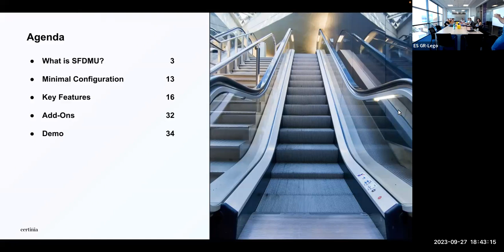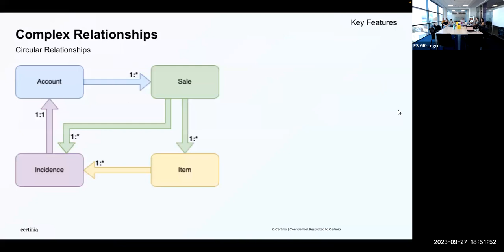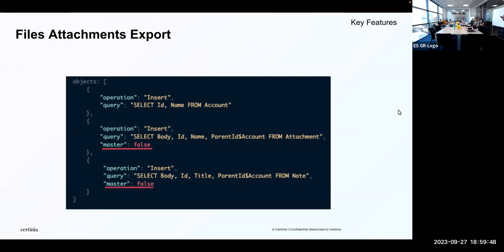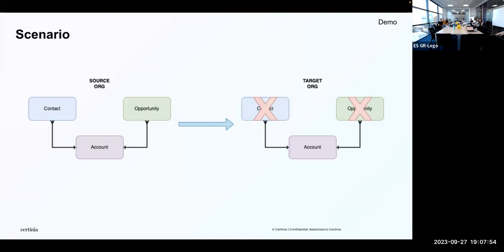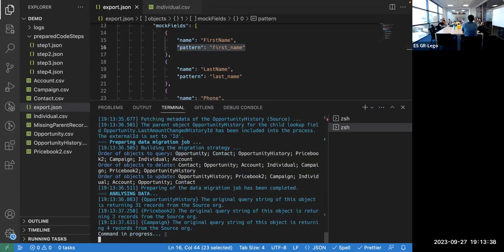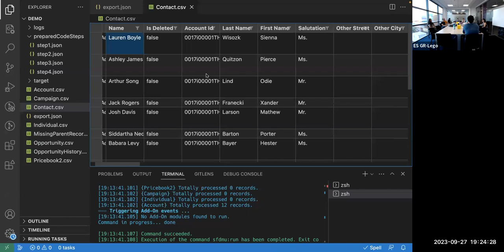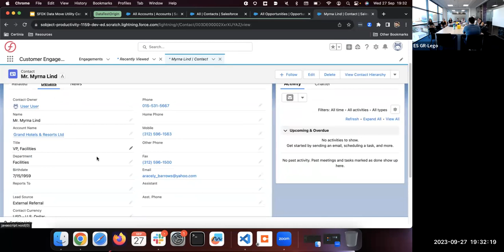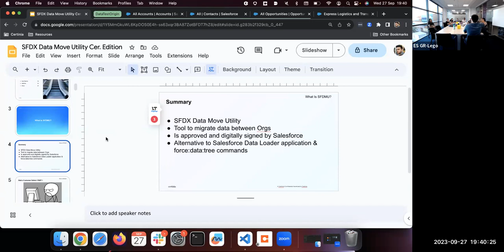SFDX Data Move Utility SFDMU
Si alguna vez te has peleado con datos para poder recrear un escenario en tu org que tenias en otra, SFDMU es tu heramienta.
Con SFDMU podras replicar los datos entre orgs de una forma rapida y sencilla. Y te explicamos como en esta sesion del Salesforce Developers Group de Granada.